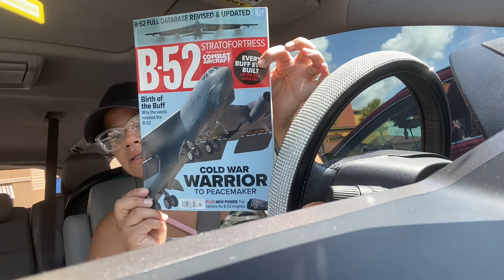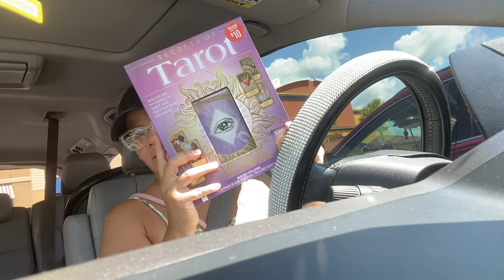Quick Disney Trip | Animal kingdom